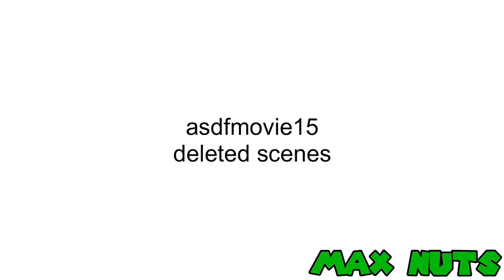YTP: 15 (collab entry)